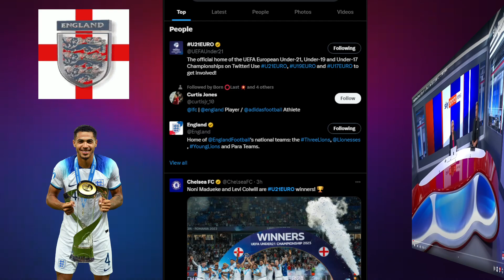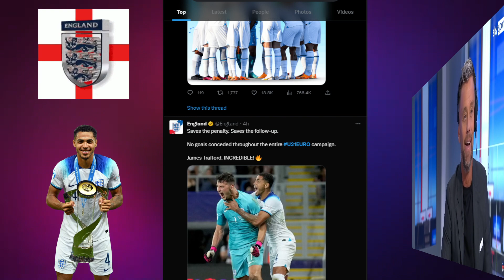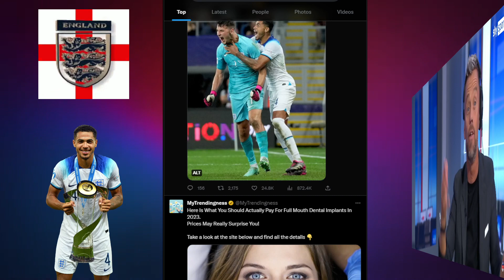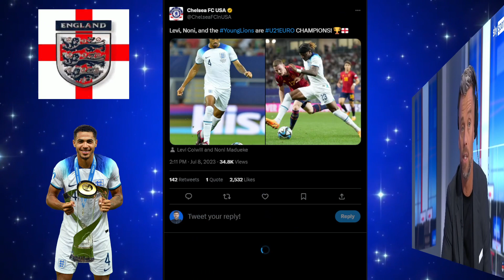YOUNG THREE LIONS BROUGHT IT HOME | England beat Spain to become European U21 champions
England beat Spain to become European U21 champions
England have beaten Spain 1-0 to win the 2023 European Under-21 Championship.

Football/Soccer analysis
Football/Soccer Highlights
Football/Soccer live stream
Football/Soccer Report
UCL Highlights
Champions League